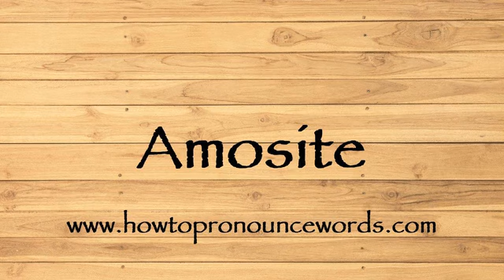How To Pronounce Amosite ? How To say Amosite New Video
To learn about "how to pronounce Amosite in american english" topic , please

Our video is all about "how to say Amosite in english" subject   but we   try to cover the   subjects:

-how to pronounce Amosite in english

-how to pronounce Amosite in british english

-how to pronounce Amosite correctly

Take a deep breath and see the following video about how to pronounce Amosite in english

how to pronounce Amosite in american english is a WARM subject and I did my best to produce a YouTube video around this subject

That brings me to the end of the video, however if you desire more complimentary "how to pronounce Amosite " pointers, visit our